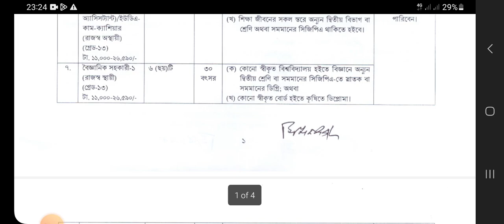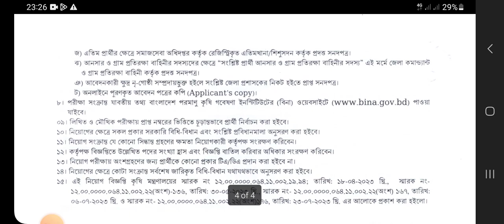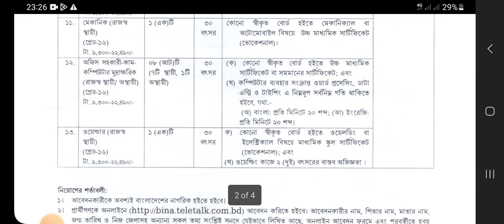এইচএসসি পাশ । সকল জেলা । BINA Job Circular 2023 New । Job Circular 2023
job information
job circular 2023 august
chakrir khobor